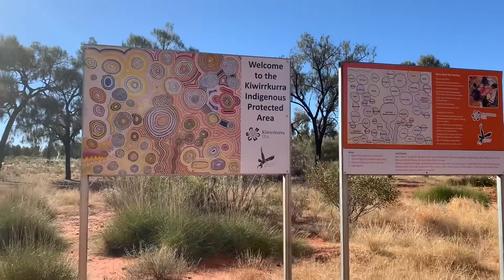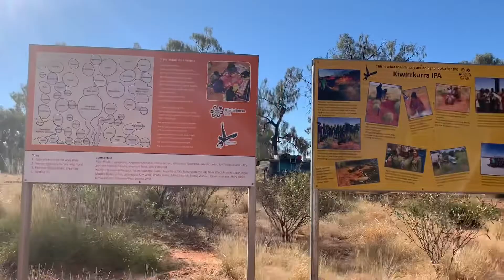Delica Days Week 7 - Gary Junction Rd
We had to get from Alice Springs in the Northern Territory to Exmouth in Western Australia, so we found the most obscure road we could and headed straight through the middle of Australia.

It was incredibly isolated, but also stunning.

Welcome to week 7 of our trip around Australia in a Mitsubishi Delica.

Sites visited:
- Papunya
- Kintore
- Bucks Hill
- Kiwirrkurra
- Jupiter Well
- Kunawarritji
- Punmu
- Carawine Gorge
- Marble Bar

We're Di and Ade, one writer, one photographer, both international tour hosts, with two backpacks full of wanderlust. We're trying to see as much of the world as possible.

Before Coronavirus turned the world upside down, we were getting ready to head off on a three-year round-the-world adventure. A Mid-life Gap Year, you might say, but spread over three because one simply isn't long enough. We'd got rid of all our stuff, rented out our home and had mapped out our first year of adventure.

But then the world went into lockdown. Time for Plan B.

We bought a 4WD Mitsubishi Delica and are now slowly making our way around Australia.

If you like meeting locals from all around the world, are inquisitive and compassionate, choose kindness and culture, adventure and experiences to live your 'best life', then you're our kind of people.

Join us as we try and figure out this video thing and experience the best of the world.